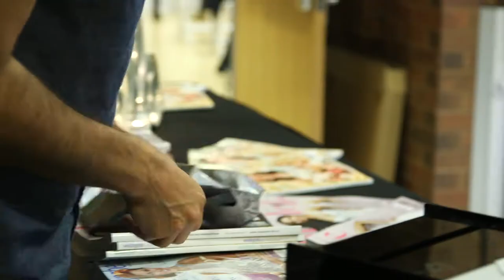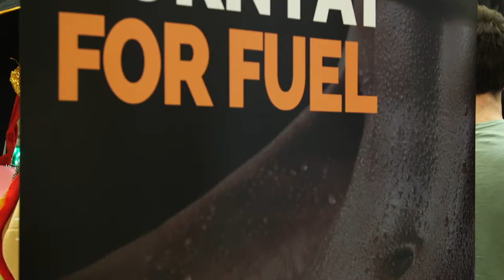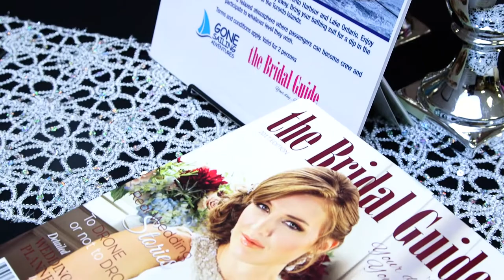2017 Fall Bridal Show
Highlights from the October 15, 2017 Bridal Show.
Video Credits: Life Lens - Wedding Videography